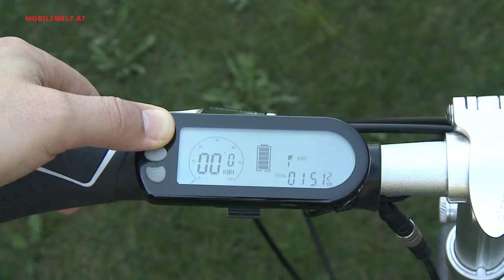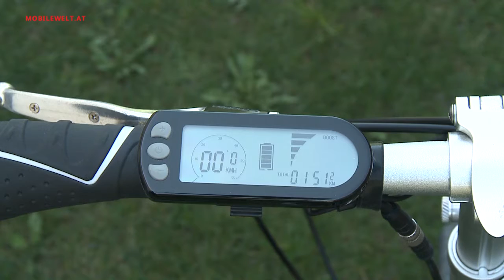BH Emotion Neo Volt Lite E-Bike 2015 faltbar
Mit dem 20 Zoll E-Bike Neo Volt Lite hat BH Bikes ein faltbares Kompaktrad im Programm. Besonderheit ist der im Rahmen integrierte Akku, wodurch das Bike nicht sofort als E-Bike zu erkennen ist. Update: Der Preis ist nochmals gefallen - derzeit  1.759 Euro laut BH Bikes Website (7.7.2015).